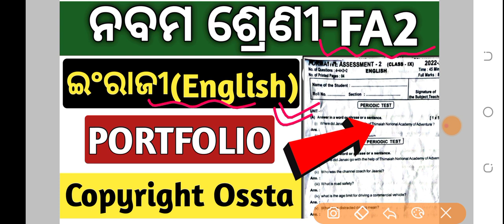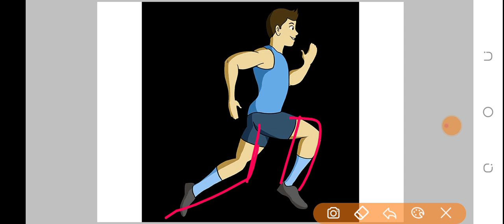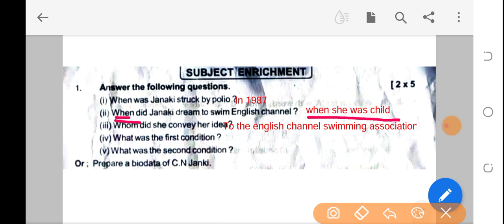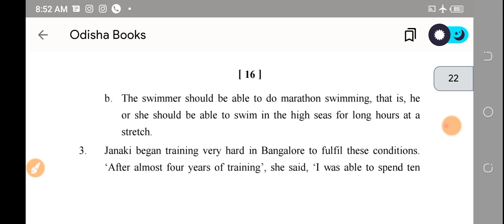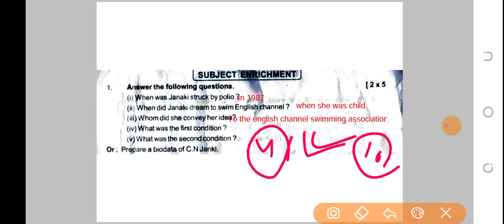9th class fa2 question paper 2022 | fa2 english portfolio 2022 9th class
9th class fa2 question paper 2022

9th class fa2 question answer

9th class fa2 portfolio

9th class fa2 exam

9th class fa2 portfolio science

9th class fa2 question

9th class fa2 portfolio 2022

9th class fa2 sanskrit portfolio

9th class fa2 question paper 2022-23

9th class fa2 odia subject enrichment